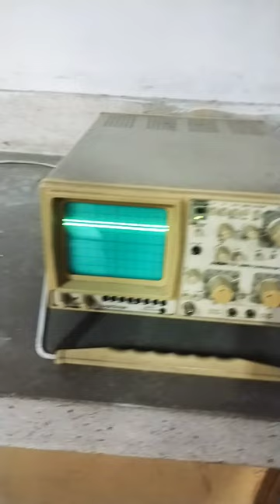CRO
ln the video you can see the cathode ray osilloscope- CRO
yours quaries:-
function generator
amplitude
frequency
measure frequency
measure amplitutde
Saptendra Singh Rathore (SSRathore) is working as a Sr. Tech. in the Department of Electrical and Instrumentation Engineering of SLIET Longowal and have more than 28+ Years of experience. To know more about Mr. Saptendra Singh Rathore click on following